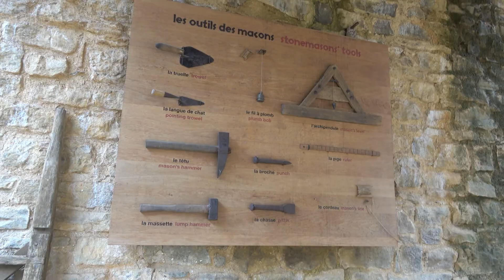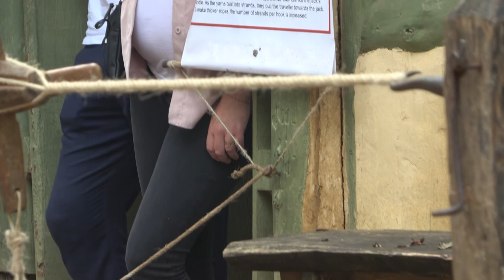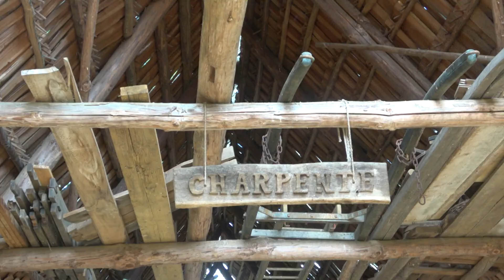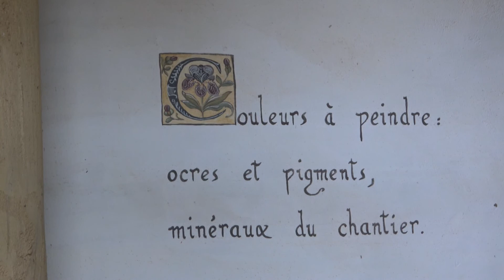Guédelon 2021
Petit film réalisé à Guédelon lors d'un visite du chantier.